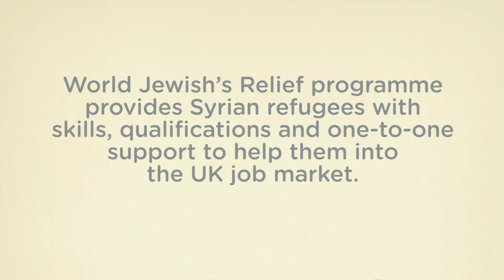Chief Rabbi Mirvis visit to Syrian refugees in Yorkshire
Chief Rabbi visits World Jewish Relief's project helping Syrian refugees prepare for UK job market